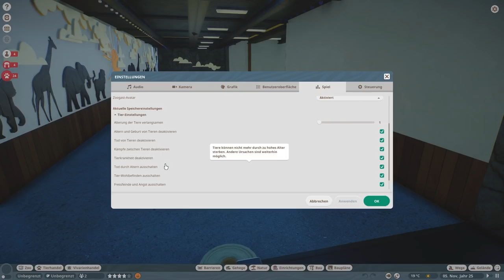Ich bewerte Zuschauer Zoo's | Afrika Zooo - Gaming Boy | Planet Zoo